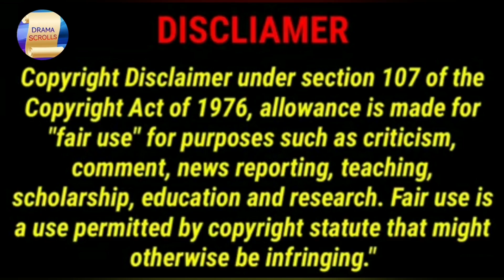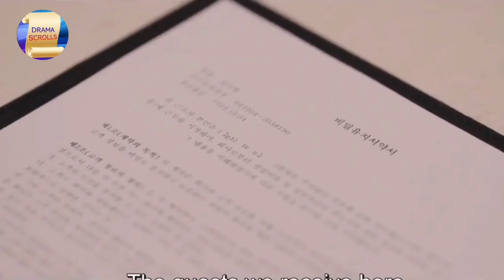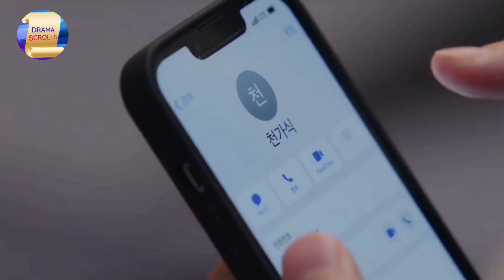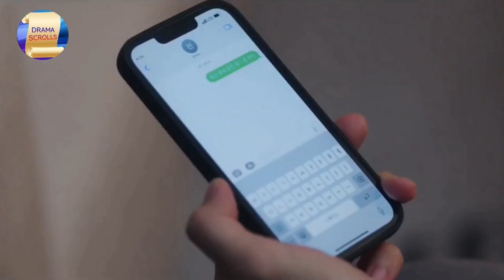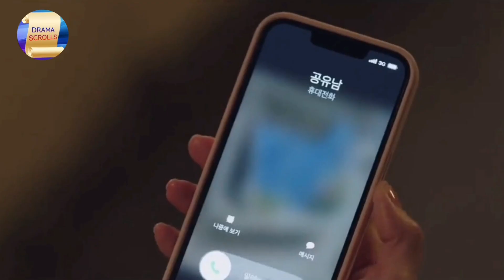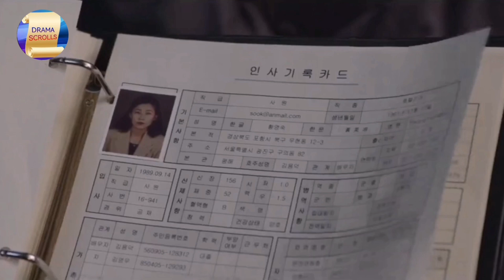KING THE LAND, Malayalam Explanation, Part #8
King The Land (2023)

Amid a tense inheritance fight, a charming heir clashes with his hardworking employee who's known for her irresistible smile, which he cannot stand.

Movie Scrolls is a story narrative channel which explains the world’s movies or dramas in native language. It is also aiming to open a wide door of world’s art and culture to native entertainment lovers.

If you would like to remove any movie clips i have used in this video, send a email to and your clips will be removed immediately. We have invested lot of time and effort to raise this channel. I am happy to give the revenue.

Our understanding is that it is in correlation to Fair Right Use, however given that it is open to interpretation, if any owners of the content clips would like us to remove the video, we have no problem with that and will do so as fast as possible.